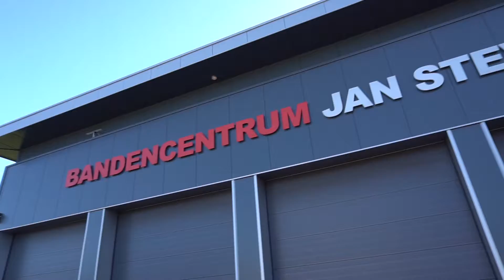AUTO van Eerde | week 44 2019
We gaan full wheeler dealer op een 1e eigenaar 330ci van 2004, hebben een 335i Gran Turismo met dit keer een chique thema én een fabrieksdemo f10: dit zijn onze binnenkomers van week 44.